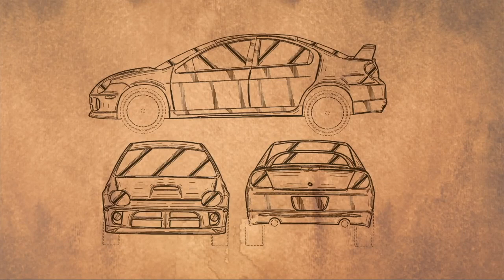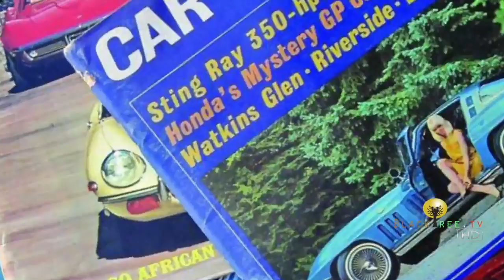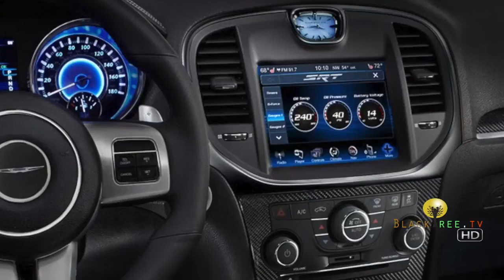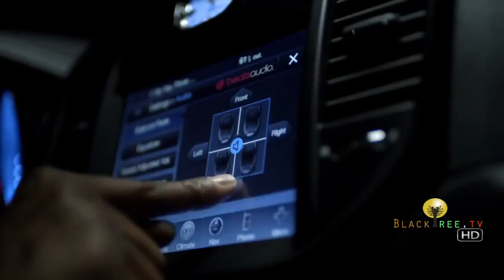Auto Designer Ralph Gilles on how he made his dream a reality - Hobbies and Hustles Episode 6